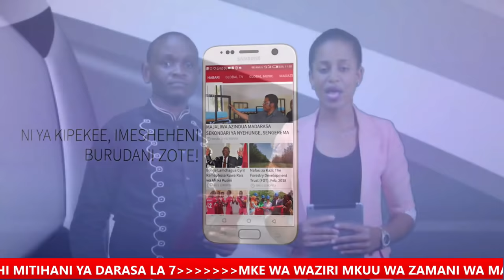Je Masoud Djuma Ameshaondoka Simba?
Kaimu Rais wa klabu ya Simba, Salim Abdallah 'Try Again' amefunguka na kuweka wazi kuwa Kocha Msaidizi wa timu hiyo, Raia wa Burundi, Masoud Djuma, amekuwa hana maelewano na Kocha Mkuu wake, Mbelgiji, Patrick Aussems

Abdallah ameeleza kuwa ni kweli Djuma amekuwa hana mawasiliano mazuri na Aussems jambo ambalo limepelekea kuleta sintofahamu juu ya hatima ya kuendelea kusalia ndani ya timu hiyo.

Kaimu huyo amesema kuwa matatizo hayo yamekuwa yakijirudia tangu kipindi kile yupo Mfaransa Lechantre na wamekuwa wakijitahidi kuyarekebisha ili kuweka mambo sawa.

Hata hivyo  Abdallah ameeleza kuwa hawezi kufukunyua kila kitu kwa sasa mpaka hapo baadaye kama klabu watakapokuja kuweka wazi mwafaka wa sakata hilo ili kusuluhisha kwa faida na maslahi mapana ya klabu.